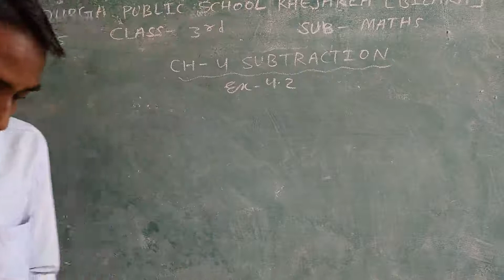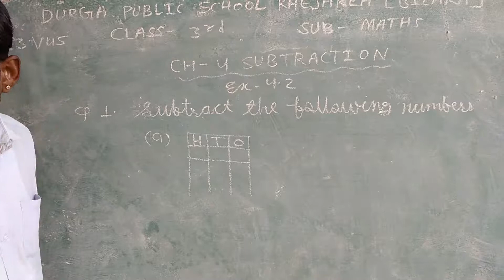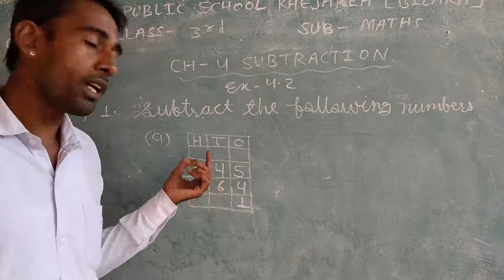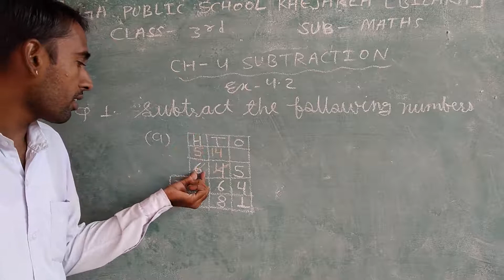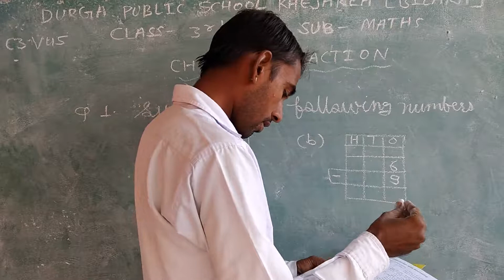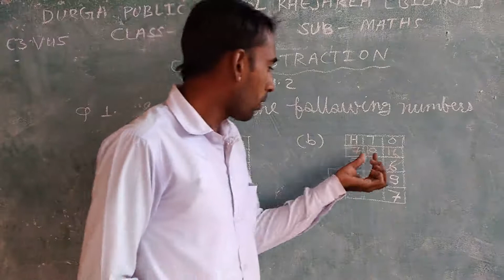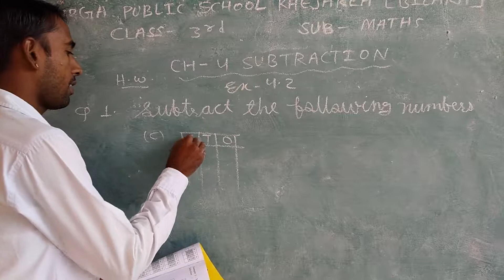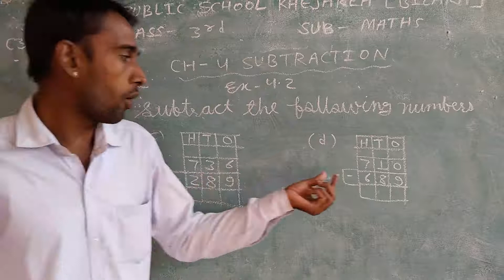CLASS-3 V-45 SUBTRACTION